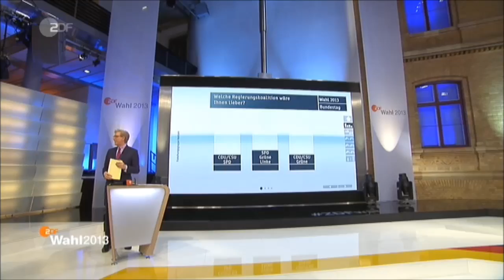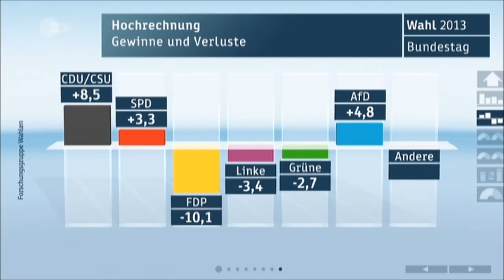Bundestagswahl 2013 - erste Hochrechnung